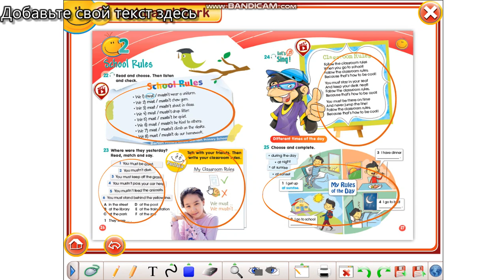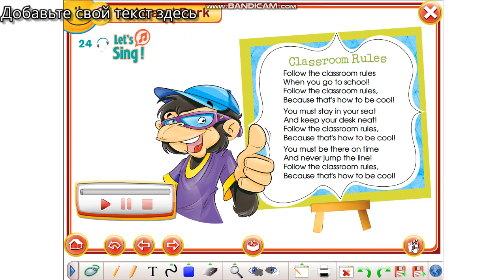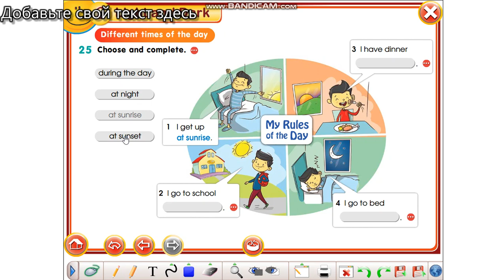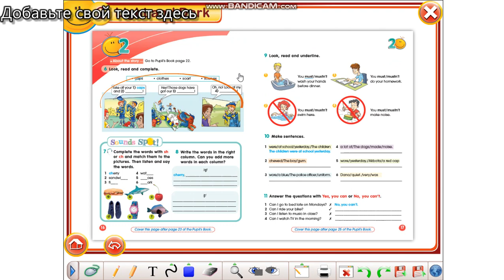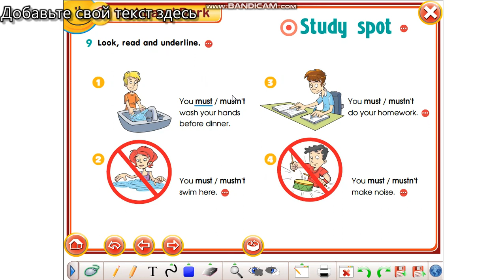3 grade school rules